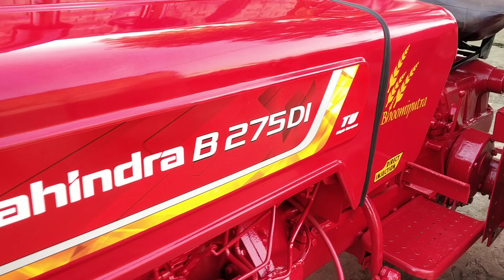Inter to. Mahrindera 275 Di Modified. New model full stickers. original 2k paint JAMBA PAINTER